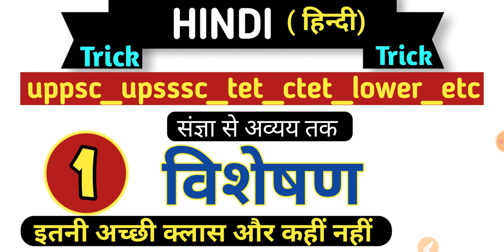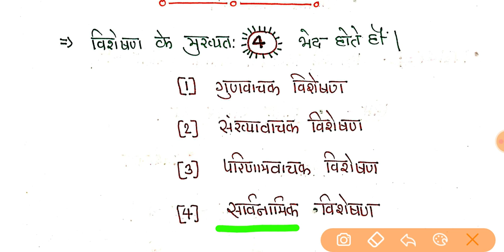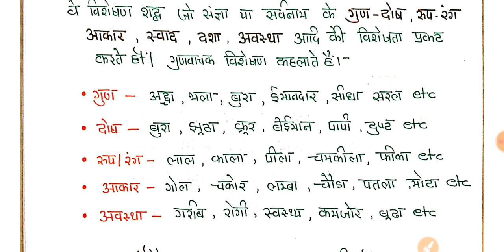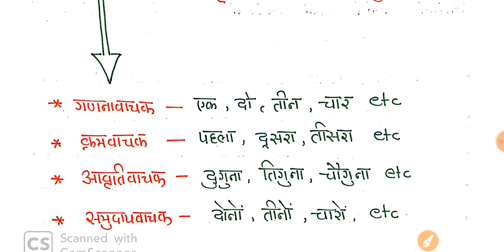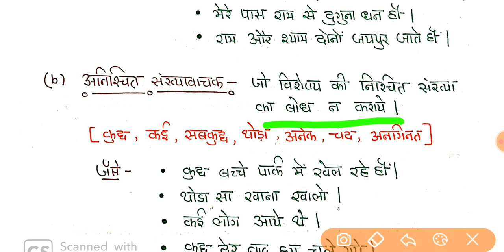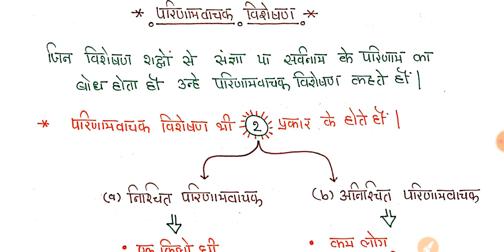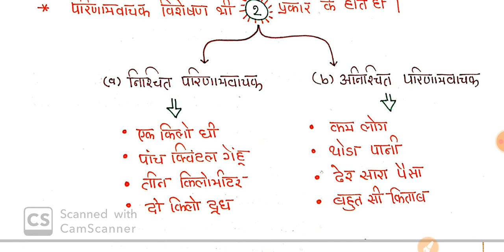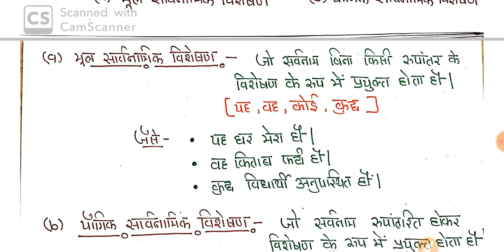1- विशेषण (Adjective) विशेष्य प्रविशेषण Visheshan in hindi grammar#Hindi By Biresh sir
1- विशेषण (Adjective)
विशेष्य प्रविशेषण Visheshan in hindi grammar#Hindi By Biresh sir

👨‍🏫👨‍🏫स्वर संधि 👉👉

Join Besuccessplus

1)- Math की तैयारी Zero level से High level तक करने के लिए --

2)- Maths Tricks (शार्ट ट्रिक )-

3)- Science Practice Set --

4)- Topic Wise Current Affairs --

5)--Science Tricks (कभी नहीं भूलोगे) -

6)-- Indian Polity (भारतीय राजव्यवस्था) --

7)--Environment (पर्यावरण) --